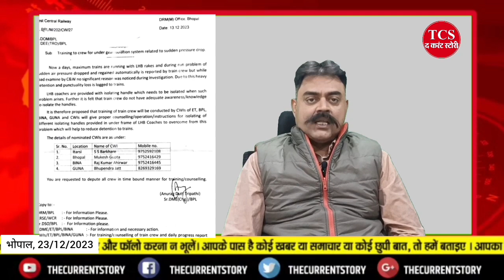Loco Pilot training! train running late due to pressure drop! इसकी टोपी उसके सर। Indian Railway